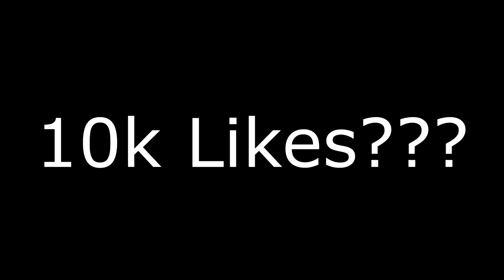THE FIRST LEGEND GAVE ME HIS ACCOUNT AND I TURNED HIM INTO A DRIBBLE GOD ON NBA 2K21! MASCOT IS OP!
- ISOLATION